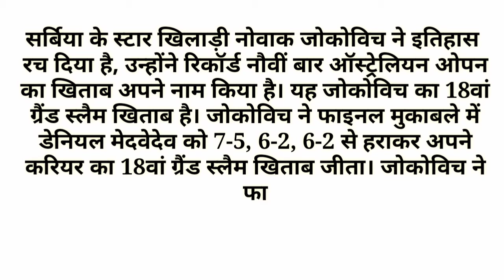ऑस्ट्रेलियन ओपन 2021 का खिताब किसने जीता | Australian Open 2021 | Hindi Gk Tricks | Javed Ali